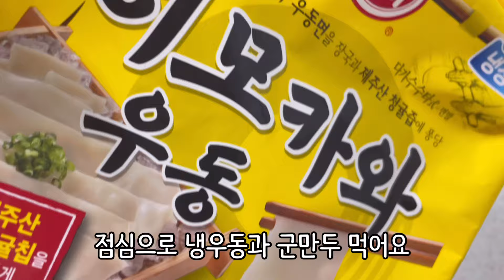먹방 브이로그, 집밥 브이로그, 남편 도시락싸고 식습관 개선을 위한 첫날, 통신사 1+1으로 영화보고 뚝배기 닭백숙, 등갈비찜, 제육김밥, 히모카와냉우동(SUB)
00:00 인트로
00:21 깍두기양밥과 미역국
00:50 영화관은 카라멜팝콘
01:07 히모카와 우동과 군만두
02:06 야채가득 제육김밥과 너구리라면
03:42 방금 만든 어묵볶음과 냉털 저녁
05:03 뚝배기 닭백숙 만들기
06:48 오랜만에 싸는 점심 도시락
07:28 된장찌개와 고등어 구이
08:43 동그란 스팸으로 점심 도시락
09:30 등갈비찜과 야채겉절이